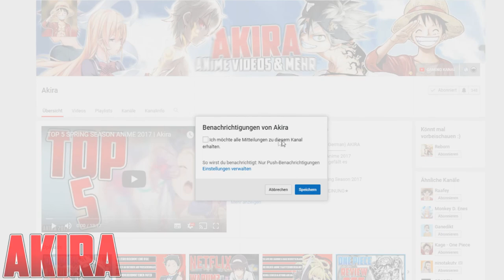One Punch Man Staffel 2 NEUE INFOS! | VINLAND SAGA ANIME START 2019! | Akira News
Willkommen zu den News der Woche.
0:00 Iroduku Sekai no Ashita kara
0:32 High Score Girl und Sirius the Jaeger
0:55 Go-Toubun no Hanayome
1:11 Neue Original Serie Production I.G
1:27 Dragonball Filme in HD
1:52 Boogiepop wa Warawanai
2:20 Mary und die Blume der Hexe
2:41 SAO Alicizaition EVENT
3:11 Kimetsu no Yaiba Anime
3:25 Tate no Yuusha no Nariagari Anime START
3:44 Dragon Ball Super Verschoben
4:09 Danmachi Sword Oratoria
4:34 Hinomaru Zumō
5:01 Vinland Saga Anime
5:28 One Punch Man Season 2 START

VIEL SPAß :) mit diesem Video!
Manga /Anime & Games Empfehlungen :D!
✖►Yuna will zu dir!
✖►One Piece Fan?
✖►The Promised Neverland MANGA
✖►Black Clover MANGA
✖►One Piece World Seeker

INFO!!!
Hier habt ihr noch die Quellen der News könnt ihr euch gerne Durchlesen :)

Streaming Seiten für Anime Serien

 ★WICHTIG★